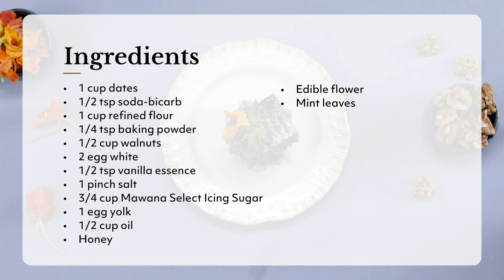R08 Date and Walnut cake Master